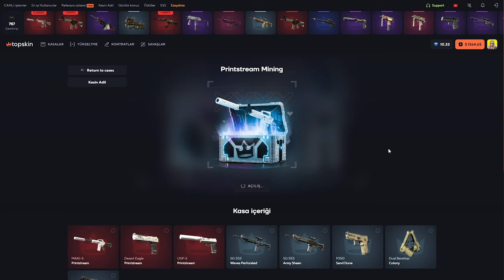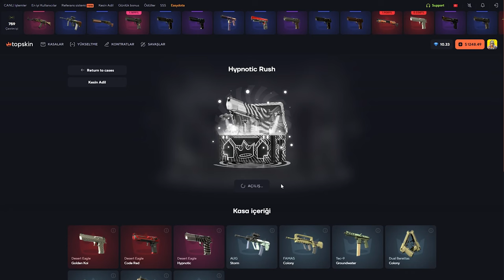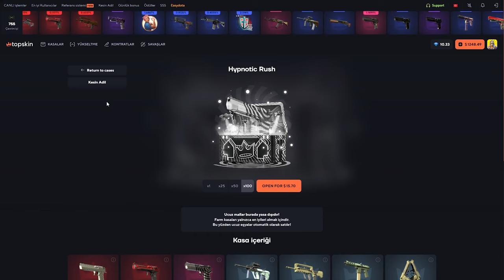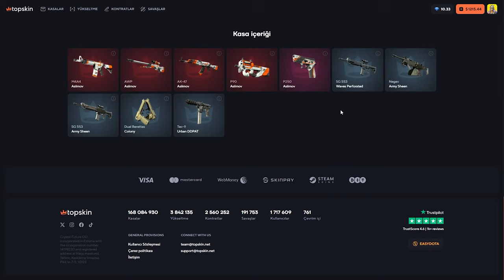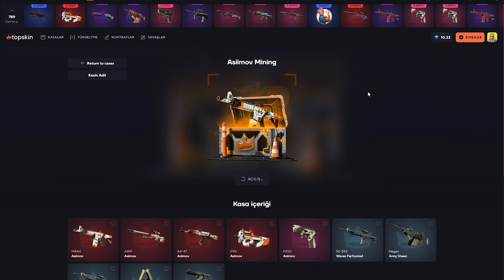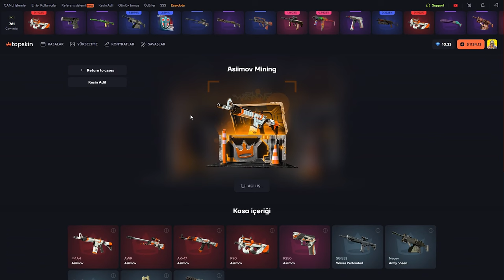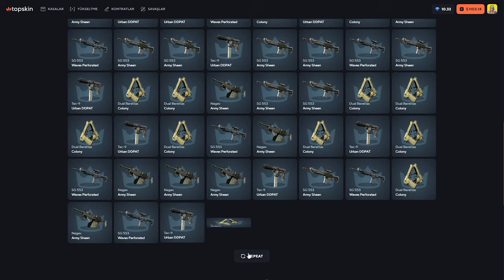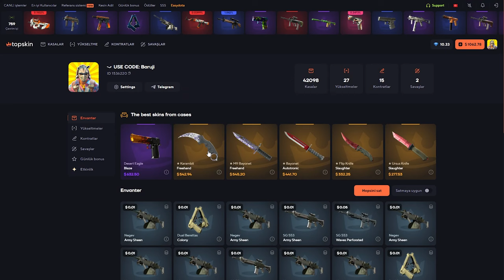2XPRINTSTREAM TEK ATTIM! | TopSkin Promo Code: Baruji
2XPRINTSTREAM TEK ATTIM! | TopSkin Promo Code: Baruji

Konuşma metni